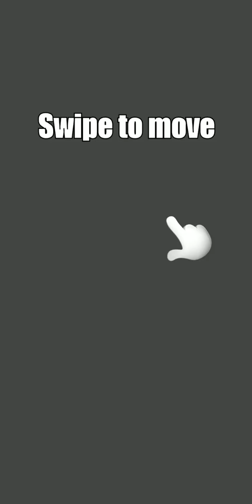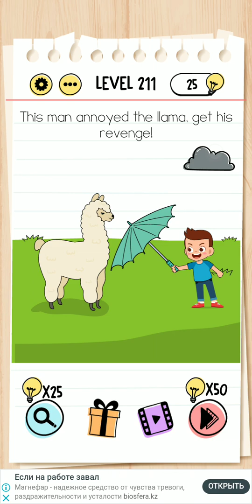Brain Test: Tricky Puzzles. Levels 201-212. Walkthrough.